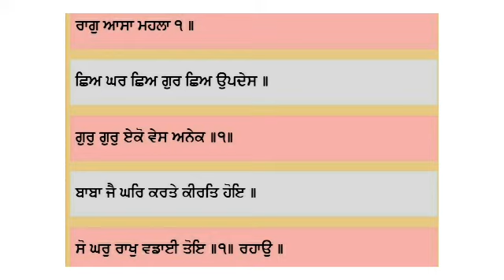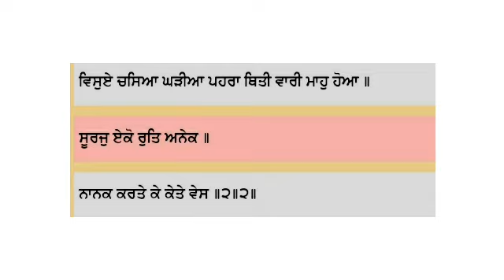Sohila Sahib Katha | Pauri 02 | Ang 12, 13 | Maskeen Ji | ਸੋਹਿਲਾ ਸਾਹਿਬ ਕਥਾ | ਪੌੜੀ ੨ | ਮਸਕੀਨ ਜੀ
In this Video you learn about Guru Nanak Dev Ji Teaching, how he showed right path to people and what he think about God, He also gave all answers of questions. This is Second Pauri of Sohila Sahib. Dhan Dhan Guru Nanak Dev Ji & Dhan Dhan Guru Granth Sahib Ji. This Video explains following passage..

ਰਾਗੁ ਆਸਾ ਮਹਲਾ ੧ ॥

ਛਿਅ ਘਰ ਛਿਅ ਗੁਰ ਛਿਅ ਉਪਦੇਸ ॥
ਗੁਰੁ ਗੁਰੁ ਏਕੋ ਵੇਸ ਅਨੇਕ ॥੧॥
ਬਾਬਾ ਜੈ ਘਰਿ ਕਰਤੇ ਕੀਰਤਿ ਹੋਇ ॥
ਸੋ ਘਰੁ ਰਾਖੁ ਵਡਾਈ ਤੋਇ ॥੧॥ ਰਹਾਉ ॥

ਵਿਸੁਏ ਚਸਿਆ ਘੜੀਆ ਪਹਰਾ ਥਿਤੀ ਵਾਰੀ ਮਾਹੁ ਹੋਆ ॥
ਸੂਰਜੁ ਏਕੋ ਰੁਤਿ ਅਨੇਕ ॥
ਨਾਨਕ ਕਰਤੇ ਕੇ ਕੇਤੇ ਵੇਸ ॥੨॥੨॥